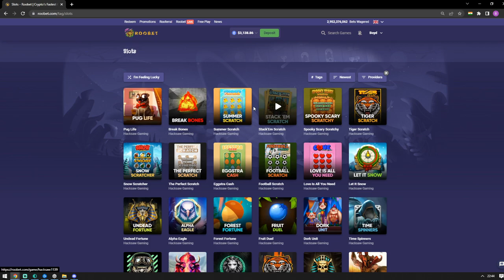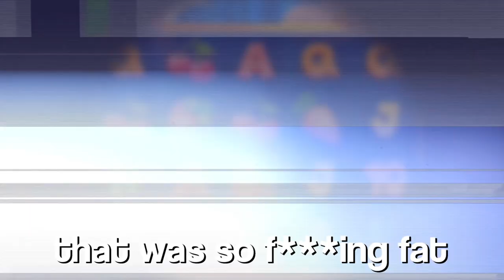DORK UNIT vs PUG LIFE BONUS BUY BATTLE!!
you MUST be 18+ to Gamble! if you haven't started gambling already i would suggest not too, i gamble at my own risk for your entertainment and HIGHLY advise not too, i do this for entertainment purposes only